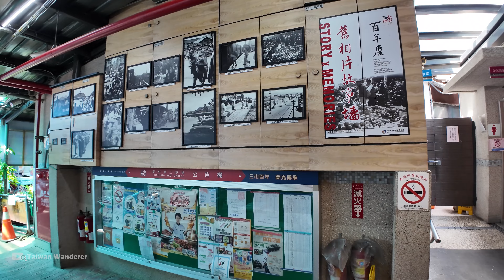Taichung／台中第三市場商圈 Taichung City Third Market 一起逛民意街文創市集、文化部文化資產園區 (台中文化創意產業園區) ／臺中市南區／Taiwan 台湾旅行 4K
【4K】Taichung Walk／Taichung City Commonable Third Retail Market → Minyi Street Market → Cultural Heritage Park, Ministry of Culture.
▶ 臺中市第三市場 (台中第三市場) 位於台中市南區，距離台鐵台中車站 (後站) 大約700公尺遠。日治時期1922年11月初設時，名為「櫻町消費市場」，後來1932年移至「敷島町」(即現在位置)，改名為「敷島町消費市場」，是個超過百年歷史的市場，目前約有200多個攤位。
▶ 第三市場周邊有許多可逛遊的景點，多樣且具娛樂、休閒性十足，來到這裡，可以同時逛遊旁邊的「民意街文創市集攤販集中區」、「文化部文化資產園區」，以及稍遠的「富興工廠1962文創聚落」、「綠空鐵道1908」、台中車站美食街「鐵鹿大街」. 等。傍晚過後，相隔幾條街、鼎鼎大名的「忠孝路觀光夜市」(忠孝路夜市)，當然也不能錯過！
▶ 「文化部文化資產園區」，簡稱「台中文資園區」，前稱「臺中文化創意產業園區」(臺中文創園區)，也是所謂的舊台中酒廠 (台中舊酒廠)。1916年初始期是民營的「大正製酒株式會社」，而後陸續改為日本政府官營、中華民國政府、台灣菸酒公賣局、臺灣菸酒公司. 等機關經營，更詳盡的歷史，可參考維基百科：

★時間戳記 (Time Stamps)：
00:01 Taichung Rd. 台中路
00:18 Taichung City Third Market 臺中市第三市場
00:35 Heping St. 和平街
05:54 Taichung Yu-Saint Temple (Mazu Temple) 台中第三市場玉聖宮 (媽祖廟)
14:46 Minyi Street Market 民意街文創市集 攤販集中區
24:03 Xinyi S. St. 信義南街
29:45 Cultural Heritage Park, Ministry of Culture 文化部文化資產園區 (台中文化創意產業園區、台中文資園區)
37:35 Xinyi S. St. 信義南街
39:16 Hezuo St. 合作街
39:37 Changchun Civil And Child Sports Center 台中市長春國民暨兒童運動中心

【Taichung Yu-Saint Temple (Mazu Temple) 台中第三市場玉聖宮 (媽祖廟)】
【Cultural Heritage Park, Ministry of Culture 文化部文化資產園區 (台中文化創意產業園區、台中文資園區)】
【Changchun Civil And Child Sports Center 台中市長春國民暨兒童運動中心】
【Zhongxiao Rd. (Zhongxiao Road Night Market) 忠孝路 (忠孝路觀光夜市)】

【4K】Taichung／台中第二市場的午餐時光 Taichung City Second Market 曾經「日本人的市場」！彷彿進入迷宮散步，靠那幾家臺中排隊美食認路吧！
【4K】Taichung／台中東區建國市場！台灣最大的公有傳統市場！Jianguo Market／請和旁邊「三井LaLaport台中」和「帝國製糖廠」一起逛吧！
【4K】Taichung／台中第六市場 Taichung Sixth Market／台灣第一！開在百貨公司裡的傳統市場／臺中西區金典綠園道Park Lane by Splendor
【4K】Taichung／台中忠孝路夜市 (忠孝夜市) 宵夜現況！Zhongxiao Road Night Market／臺中車站後站區域，知名的美食街道！／Taiwan Street Food 台湾旅行
【4K】Taichung／台中車站 → 綠川 → 宮原眼科 Taichung Station → Miyahara 選擇障礙！大智路超狂的手搖飲料街！
【4K】Taichung／台中車站→三井LaLaport台中→帝國製糖廠臺中營業所 Taichung Station→Mitsui Shopping Park LaLaport
【4K】Taichung／台中北屯新一點利黃昏市場 New Yi Dian Li Dusk Market 台中市最大黃昏市場！美食生鮮應有盡有，市場內竟藏頂級日本料理？！
【4K】Taichung／台中大里內新市場 Dali Neixin Market 大里中興商圈 → 內新黃昏市場／Neixin Dusk Market／台灣傳統市場

★拍攝時間 (Filmed)：星期六 (Saturday 土曜日)  9：55 AM，2024/07/13，33℃=91℉

★拍攝器材包含 (Filmed using)：
▶DJI  Pocket 3、Pocket 2，有時搭配： DJI原廠增廣鏡 (Wide-Angle Lens)、 延長桿 Extension Rod、Z軸減震增穩器 Z axis stabilizer